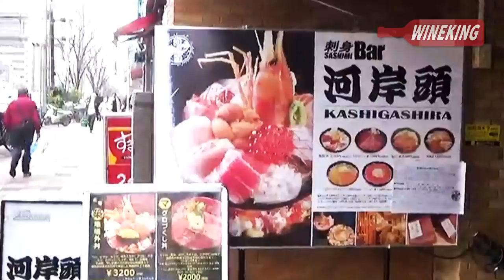Best white wines with Sashimi & Sushi! Must-visit sushi restaurant in Tokyo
Please click on the following link and visit Gotoh san's channel to get to know more details about the chirashi sushi restaurant.